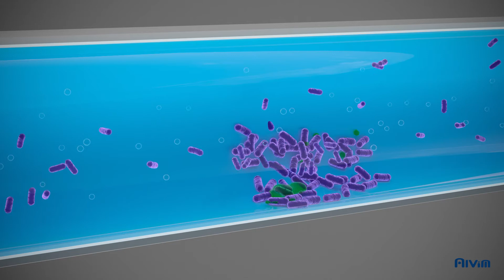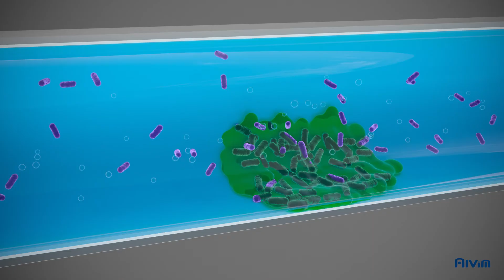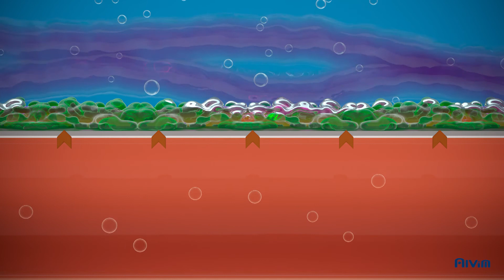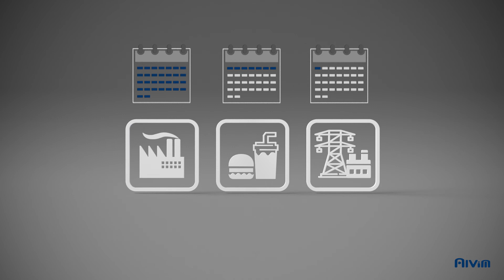Monitorización y prevención de la biopelícula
El crecimiento bacteriano en superficies (biopelícula) causa numerosos problemas, incluyendo pérdida de eficiencia de intercambio térmico, corrosión (MIC) y proliferación de patógenos (brotes). La detección de la biopelícula durante su fase inicial de crecimiento permite prevenir estos problemas, optimizando los tratamientos de limpieza (CIP) y desinfección (SIP).
Entre dispositivos de detección de bacterias, los Sensores ALVIM de biopelícula representan la herramienta más fiable y extendida en el mundo.
Esta tecnología se utiliza actualmente en torres de refrigeración, producción de alimentos y bebidas, sistemas de distribución de agua potable, hospitales, industria papelera, industria petrolera y otras aplicaciones.